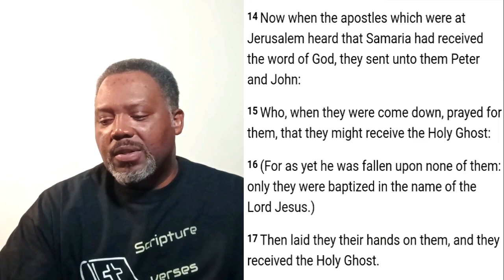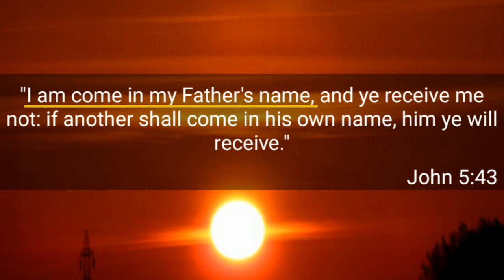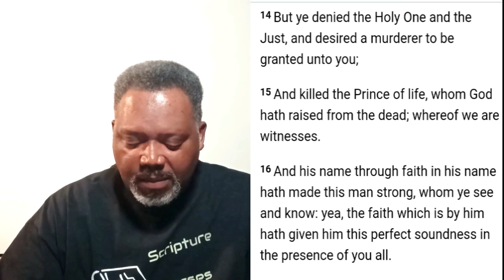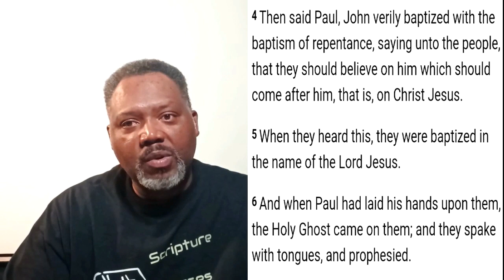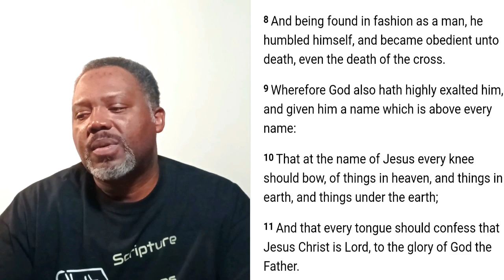Baptized in the name of the Father, the Son and the Holy Ghost? 22-30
Scripture makes it very clear that there is no name under heaven and earth more important than the name of Jesus.  Cory Minor, Gino Jennings and many other pastors and Denominations seen to disagree on just how important His name is when it comes to baptism.  There are many who baptize in the name of the Father, the Son, and the Holy Ghost. How are we supposed to do things in the body of Christ?  Is it important to literally say the name of Jesus when we do certain things?